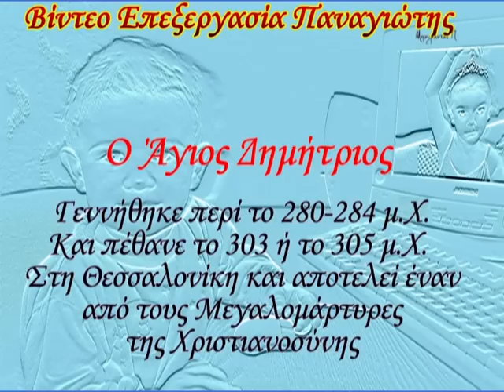Αγιος Δημήτριος (Απολυτίκιο)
Απολυτίκιο Αγίου Δημητρίου